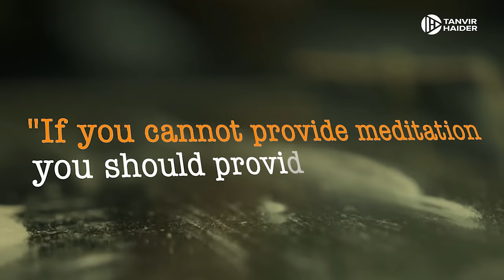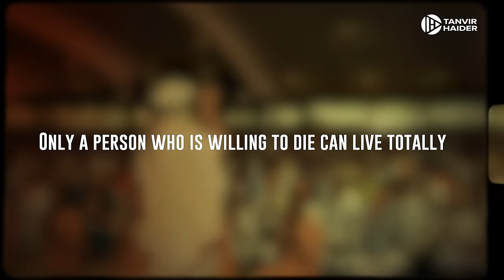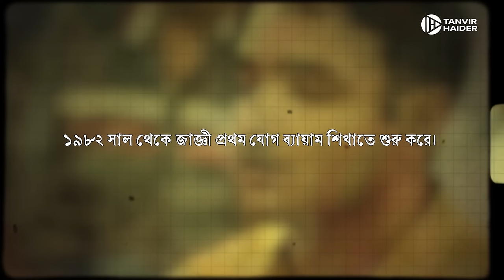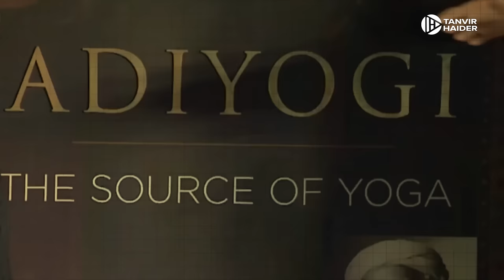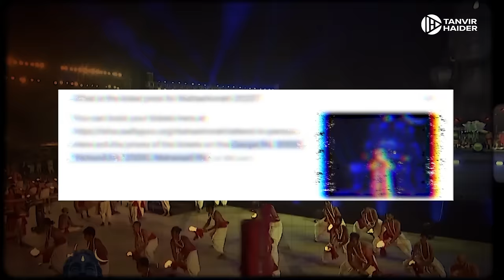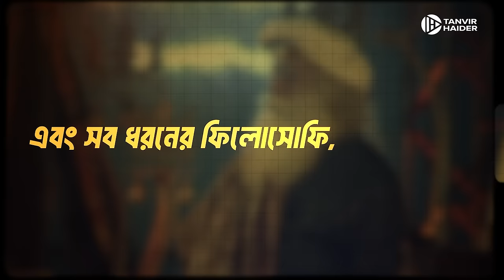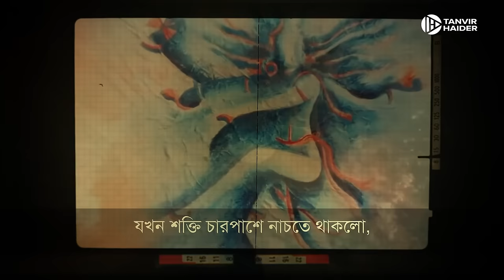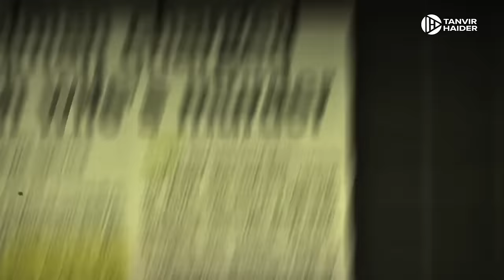সাদগুরু-দ্যা ফেইক ম্যান | Sadhguru Exposed | Full Documentary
স্বাগতম আমাদের চ্যানেলে "সাদগুরু- দ্যা ফেইক ম্যান" নামের একটি নতুন ভিডিওতে। এই ভিডিওতে আমরা সাদগুরু নামে পরিচিত একজন ব্যক্তির বেদনাদায়ক এবং মিথ্যা চরিত্র নিয়ে আলোচনা করব। সাদগুরু, যে নিজেকে সত্যবাদী ও ভারতীয় রাজনীতিতে একটি প্রধান ধারার নেতা হিসেবে প্রতিষ্ঠিত করেছেন, সে এখন একটি বিতর্কিত ব্যক্তি হিসেবে পরিচিত।

সাদগুরু, বিজেপির একটি প্রভুত্বশালী ফিগার, তবে কি তার সত্যতা প্রশ্ন উঠেছে? আমরা এই ভিডিওতে তার বিনামূল্যে চার্যা ও প্রচারিত দাবির পেছনের পর্দা খুলতে চেষ্টা করেছি। এটি তার সম্পর্কে বিস্তারিত যাচাই করার একটি প্রয়াস এবং আমরা সত্যের জন্য প্রমাণ উপস্থাপন করতে চেষ্টা করেছি। তার নারীর অধিকার ও সমাজের বিভিন্ন বিষয়ে তার নীতিবদ্ধতা এবং সত্তায় যথেষ্ট চ্যালেঞ্জিং বিতর্ক প্রকাশ করব এবং তার সারসংক্ষেপে আত্মপ্রকাশ করতে বিশ্বাসী করা হবে। এই ভিডিওটি মাধমে তার সম্পর্কে প্রত্যক্ষভাবে জানার এবং সত্যতার জন্য আমাদের প্রয়াসের একটি সুযোগ।

এই ভিডিওতে আমরা সাদগুরু দ্যা ফেইক ম্যান সম্পর্কে কিছু বিষয় এবং সত্যটি উপস্থাপন করব। আমরা তার রাজনৈতিক ও সামাজিক দৃষ্টিকোন নিয়ে আলোচনা করব, যা আমাদের সবার জন্য মূল্যবান এবং আগ্রহপ্রাপ্ত হতে পারে। আমরা এই পর্বে তার মন্তব্য, কার্যকলাপ এবং অদৃশ্য আছে কি না তা তুলে ধরতে চেষ্টা করব। আমাদের লক্ষ্য হলো বিশ্বস্ত তথ্য এবং প্রমাণগুলির মাধ্যমে তার সত্যতা বা মিথ্যা নিয়ে আলোচনা করা। আমরা এই পর্বে নিজেকে সুনিশ্চিত করতে চাইলাম যে, সাদগুরু কেবল একটি ফেসড মুখপাত্র নয়, বরং তার মন্তব্য এবং প্রচারণা কিতবতীয়।

ভিডিওতে যে তথ্য আমরা প্রদান করছি, সেগুলির মধ্যে সত্যতা ও নিশ্চিততা নিশ্চিত করতে আমরা নিম্নলিখিত সূত্রগুলি থেকে তথ্য সংগ্রহ করেছি:

Script: Tanvir Haider & Shahed Hasan Rupom
Voice: Ibn Nakib
Video Editor: Ahsan Habib Sumon
Content Creator: Tanvir Haider

👉 Have a question? Drop it in the comments below!